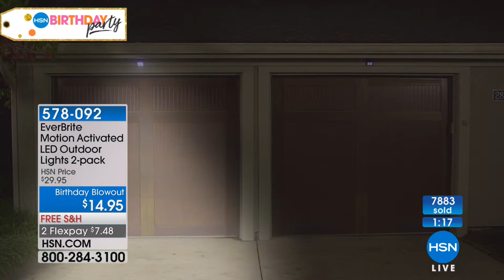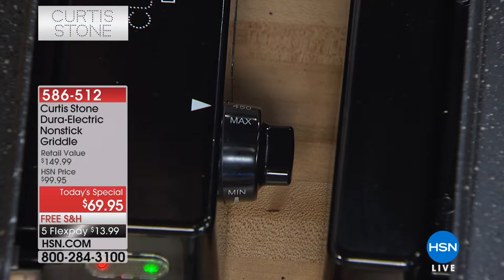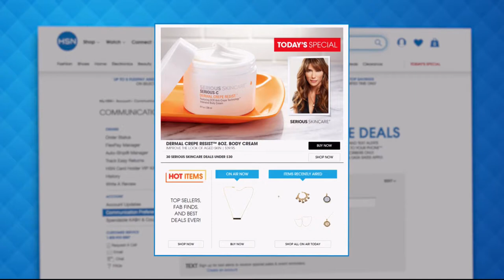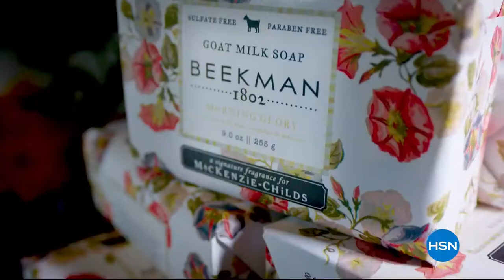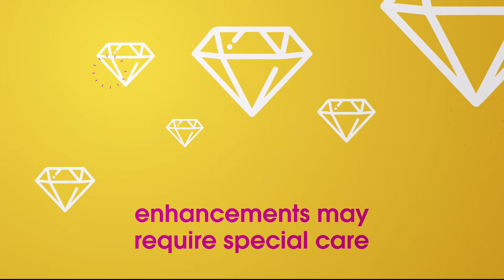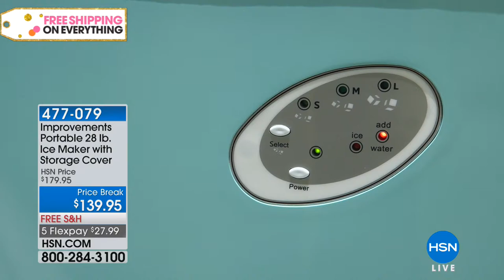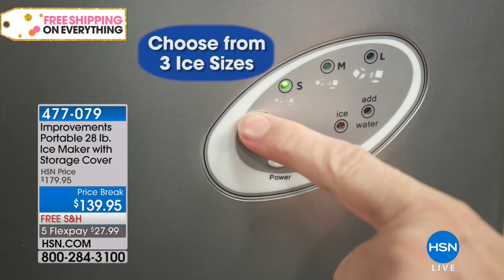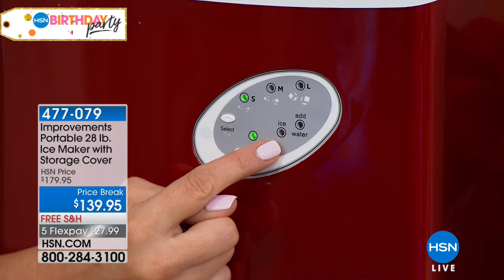HSN | HSN Birthday Party 07.28.2018 - 10 AM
Celebrate with HSN and shop action packed hours filled with a wide variety of amazing product.